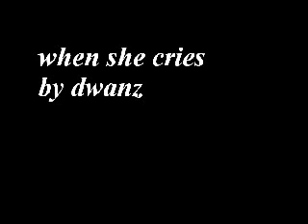when she cries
dwanz